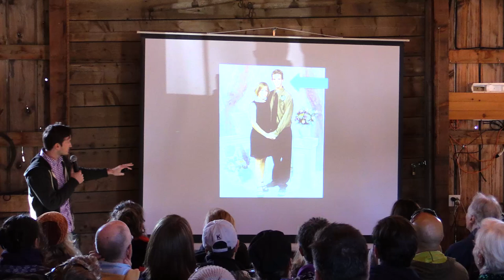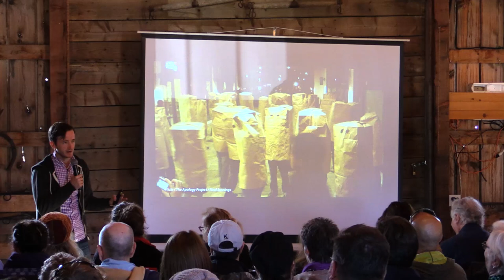AIN2015 Montreal - Improvising Conversation: Socially Awkward to Socially Awesome - Andrew Tarvin